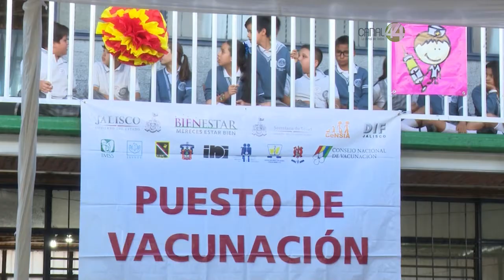Piden vacuna contra el virus del papiloma humano para niños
Se pronuncian porque la vacuna contra el virus del papiloma humano se aplique también a los niños y no solo a las niñas.